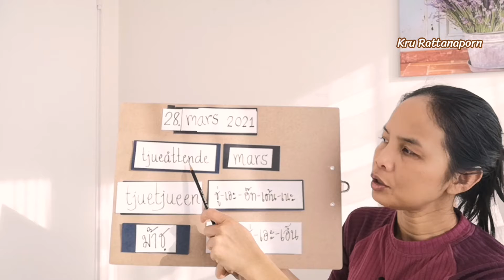Ep326 วันนี้​วันที่​ 28.mars 2021​อ่าน​วันที่​ภาษา​นอร์เวย์​ตลอดปี​2021​ วันที่​ภาษา​นอร์เวย์​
วันนี้​วันที่​ 28​มีนาคม​2021​